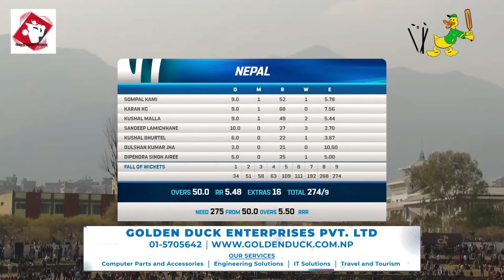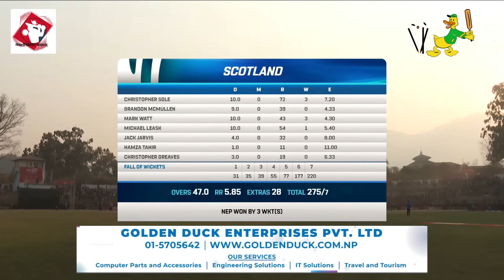Nepal VS Scotland Match Highlights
This the Nepal vs Scotland match highlights from World Cricket League 2 involving hosts Nepal, Scotland and Namibia. Nepal vs Scotland Match produced a best of World's youngest half centurion in ODI history, 19 years old Kushal Malla. Now, lets watch the Nepal vs Scotland Match Highlights.

Follow us, Nepali Cricket Fans ( Nep Cric Fans)  on different Social Media Platforms :

All videos are copyrighted to Nepcricfans and NKBroos
Niraj and Nirav Khanal.